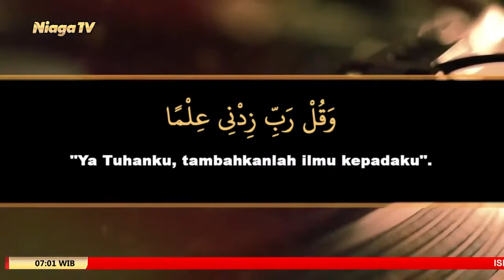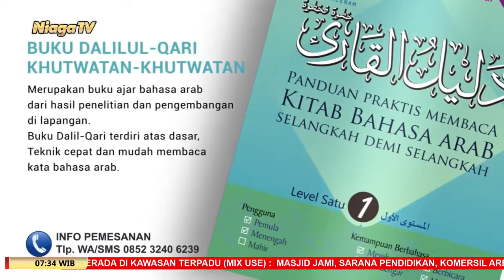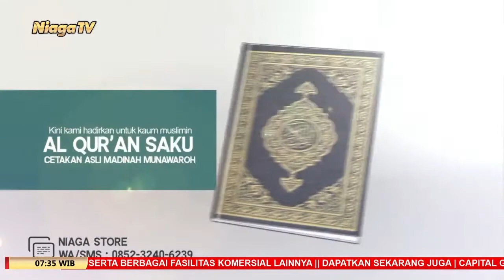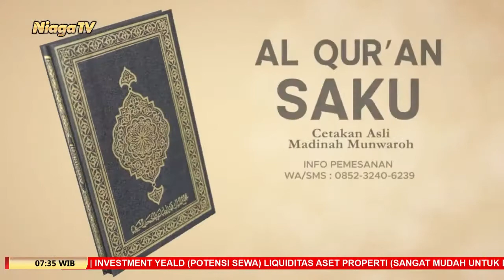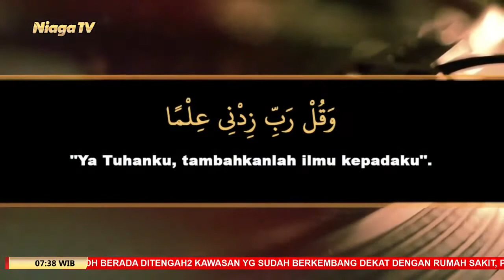Kajian Kitab Matan Abi Syuja #2 | Ustadz Rizki Nasution, Lc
[Serambi Nabawi]

Lihat Lebih Sedikit